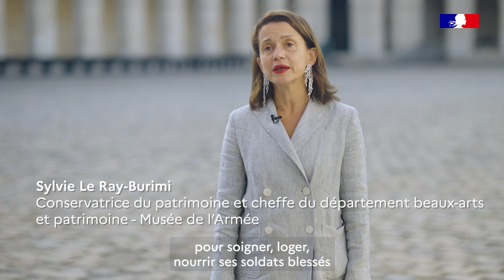40e Journées européennes du patrimoine : la face cachée des Invalides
Vous l’avez peut-être déjà visité, mais connaissez-vous réellement l’Hôtel national des Invalides ? Installé sur les bords de Seine depuis plus de 350 ans, ce joyau du patrimoine parisien construit sous Louis XIV et qui a accueilli près de 40 000 visiteurs aux JEP de 2022 ne révèle pas tous ses secrets au premier coup d’œil.